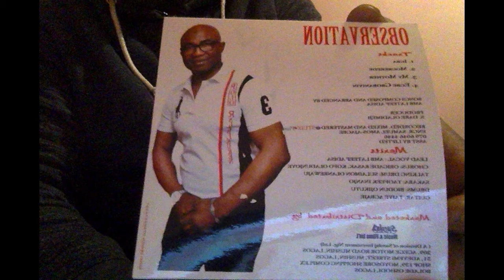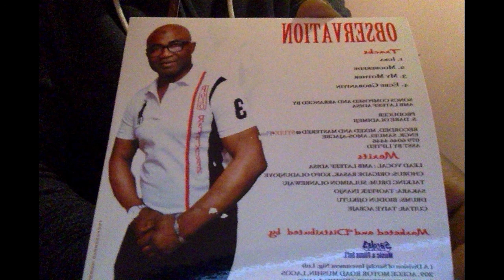ALH LATEEF ADISA STUDENT FUJI NEW ALBUM-2